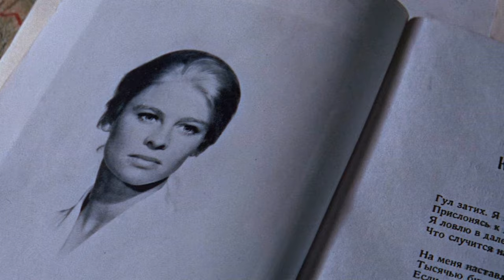A Cinematic Gem: Doctor Zhivago Movie - People No Longer Appreciate These Kinds Of Masterpieces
Omar Sharif as Yuri
Julie Christie as Lara
Geraldine Chaplin as Tonya
Rod Steiger as Komarovsky
Alec Guinness as Yevgraf
Tom Courtenay as Pasha
Siobhan McKenna as Anna
Ralph Richardson as Alexander
Rita Tushingham as The Girl
Jeffrey Rockland as Sasha
Tarek Sharif as Yuri at 8 Years Old
Bernard Kay as The Bolshevik
Klaus Kinski as Kostoyed
Gérard Tichy as Liberius
Noel Willman as Razin
Geoffrey Keen as Medical Professor
Adrienne Corri as Amelia
Jack MacGowran as Petya
Mark Eden as Engineer at Dam
Erik Chitty as Old Soldier